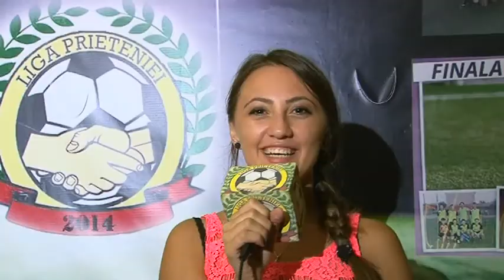Andrei Real Bucuresti